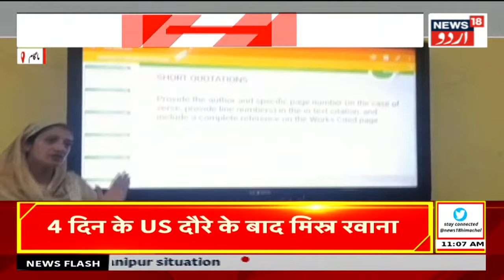JKLH News: امت شاہ آج جموں کشمیر میں کریں گے یہ بڑا کام | Amit Shah Visit J&K | News18 Urdu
Days after Jammu and Kashmir marked five years under central rule without elections, Union Home Minister Amit Shah is set to visit the erstwhile state on Friday.
He will address a BJP rally in Jammu before reaching Srinagar and chair a security review meeting ahead of the upcoming Shri Amarnath Yatra.
Mr Shah will also inaugurate a Balidaan Stambh or sacrifice memorial pillar at Partab Park in Srinagar's Lal Chowk on Saturday.